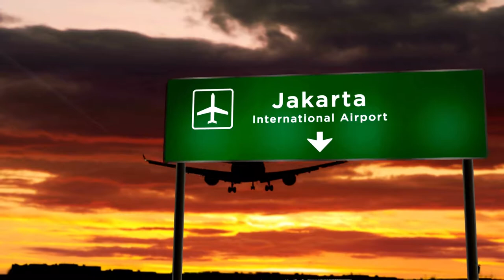💋4K Jakarta , Indonesia 😍Full Drone footage with soothing music | Trending Places to see in 2022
4K Jakarta , Indonesia Full Drone footage with soothing music |  Trending Places to see in 2022